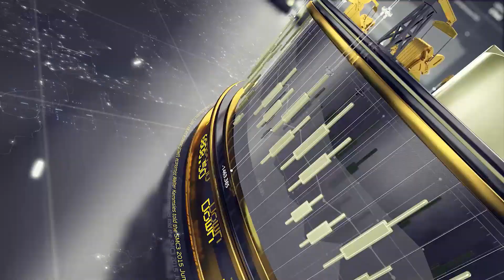Big Jobs Number?